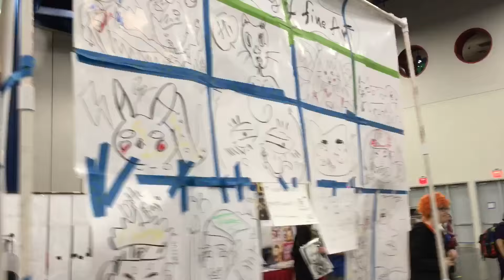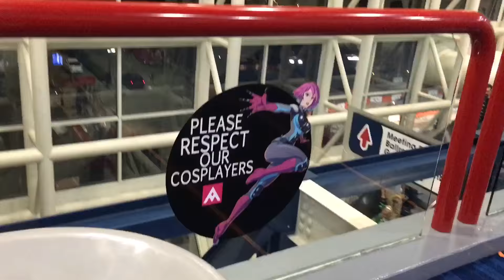Shelby's Anime Matsuri X 2016 Adventure! (WITH MORNING MUSUME 16 CONCERT FOOTAGE)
Hello! I cosplayed as Kurumi Ebisuzawa from School Live!
I'm still too shy to talk when filming myself while walking around in public.

I attended several panels.
Friday; Idol panel, God Save The Queen's patterning panel, Nerdlesque
Saturday; God Save The Queen's leather working panel, the Morning Musume 16 concert, and Stand Up Comedy 18+.